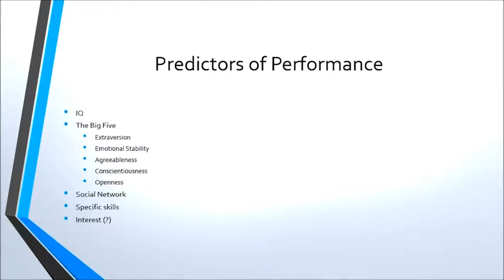Jordan Peterson - Goals, Scheduling, Negotiating, Friendship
The Influencer Archive allows you to understand the key insights from the world’s best non-fiction books and lectures in 15 minutes or less. We produce and release original, highly-edited, exclusive summaries from your British Host Kristopher Wilkinson III on some of the top leading experts books, advice, Q&A's and Lectures.

Your comments are my motivation, so please take a second and say ‘Hello’

Kristopher Wilkinson is the creative director of Influencer Archive, a podcast network and media  company. In addition to Influencer Archive, also founding partner of the Wild Flower Affect, and Early Investor in The Modern Middle, Events Management Company Based out of Miami, FL